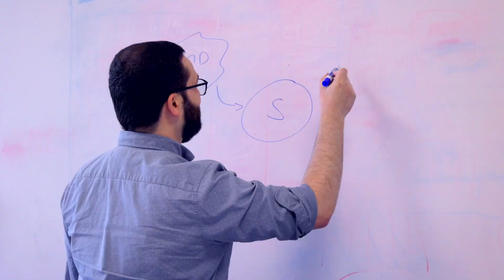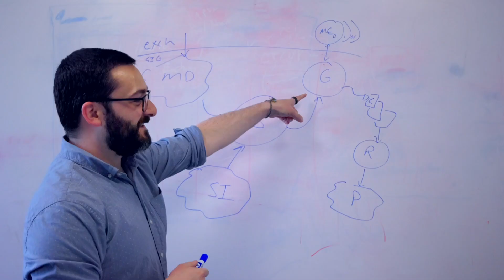How continued learning at Susquehanna keeps this engineer challenged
Learn about Padraic’s journey to becoming a Software Developer at Susquehanna.